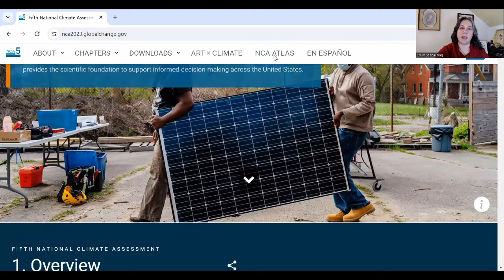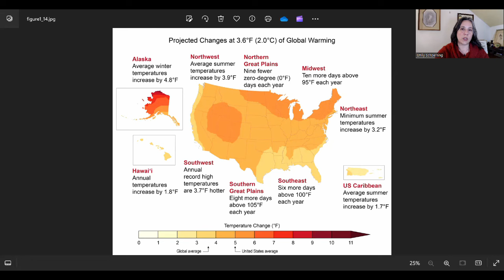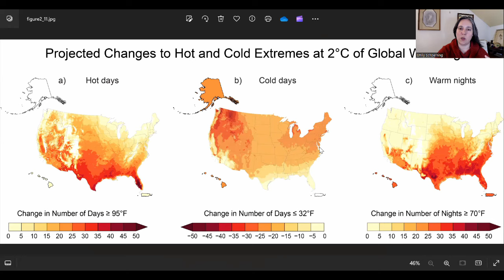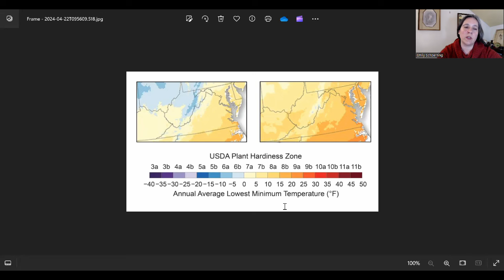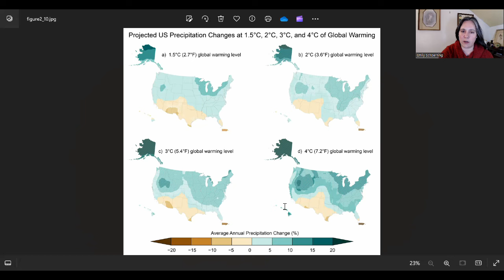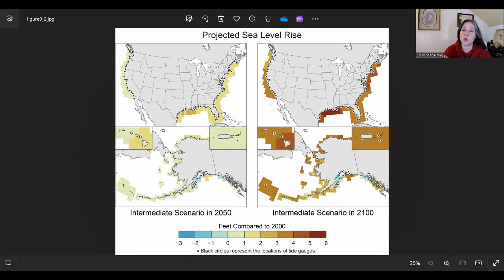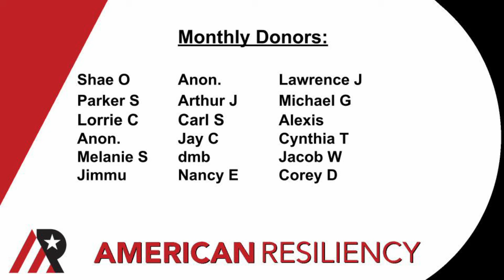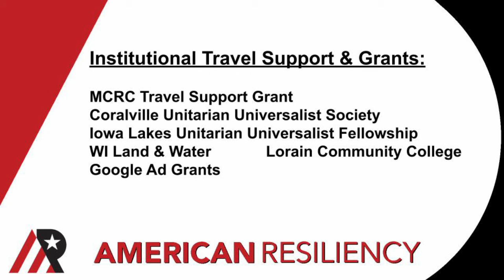Virginia 2C Climate Outlook: NCA5 Update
Virginia, you've got a solid overall outlook here.  To the west, you look awesome.  Towards the coast, you're going to be looking at some significant warming, as well as some serious sea level rise issues.  Check it out, we'll walk through projected changes to seasonal temps, precipitation, and more, and help you identify risks and actions to take in your area.

And to the sea level rise viewer- check out your address if you're in a coastal area